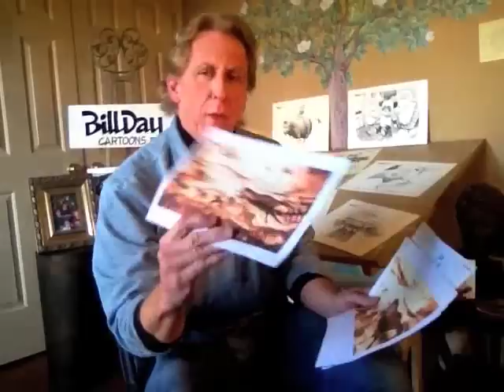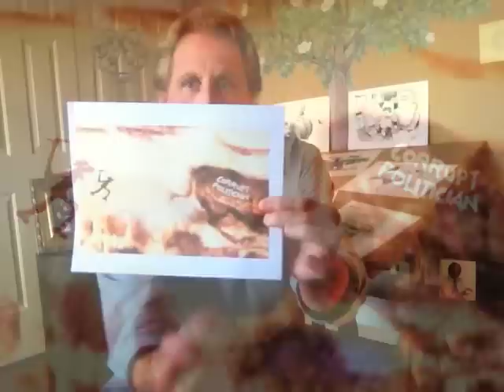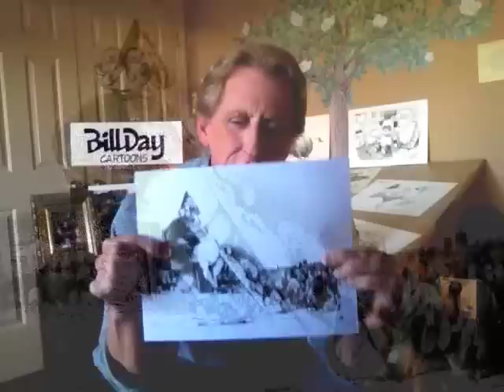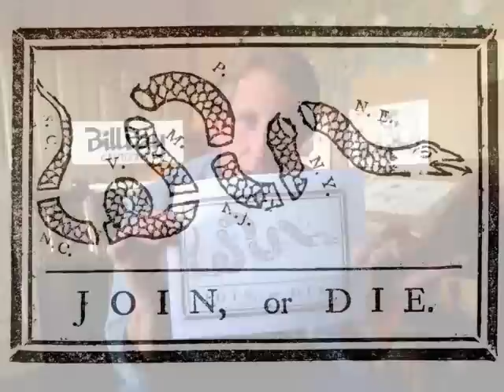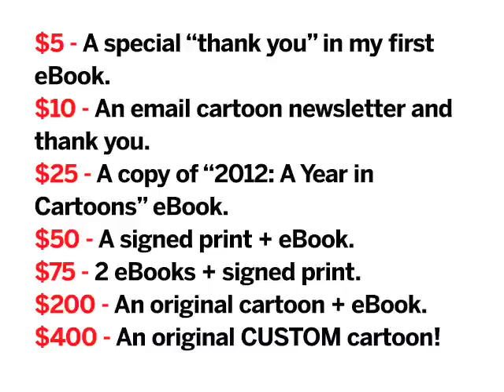Bill Day Fundraising Campaign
Nationally-syndicated political cartoonist Bill Day talks about his fundraising campaign on Indiegogo.com, where he is trying to raise $35,000 to fund his political cartoons for a year.